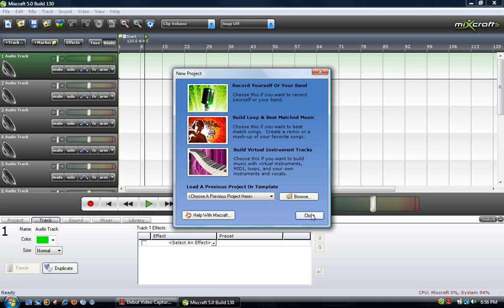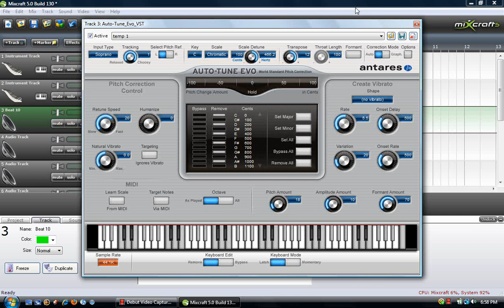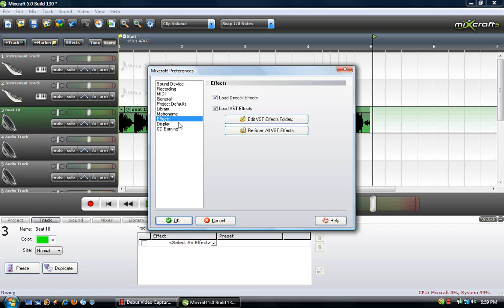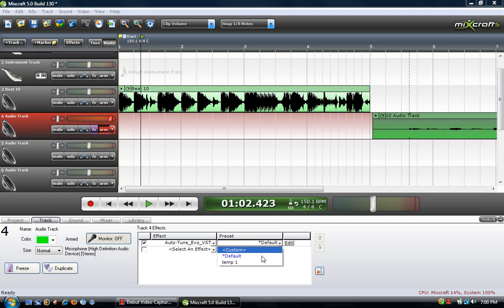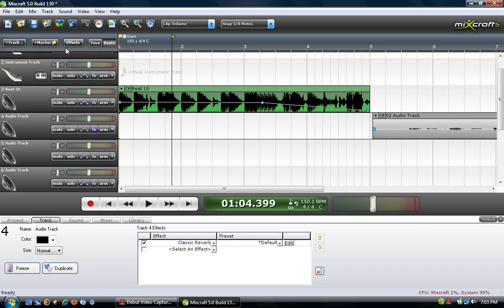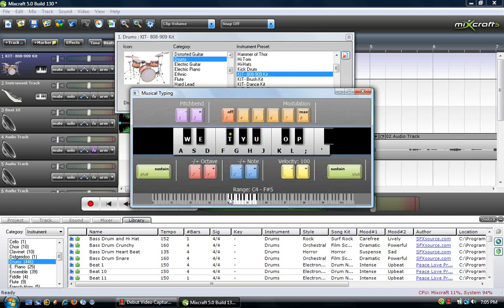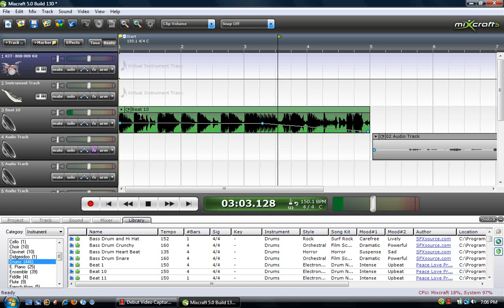Mixcraft 5 Basic Tutorial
Basic mixcraft 5 tutorial with the things you need to know